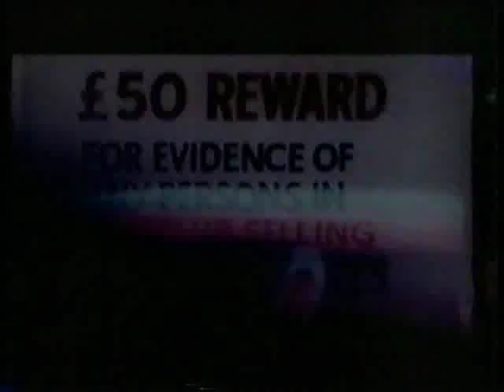Boss Goodman (Pink Fairies) - speed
Boss Goodman, ex-Deviants and Pink Fairies roadie and road manager, discusses use of speed as a teenage mod in 1960s London. (Rush - Fifty Years Of Drug Use In Britain [1999])